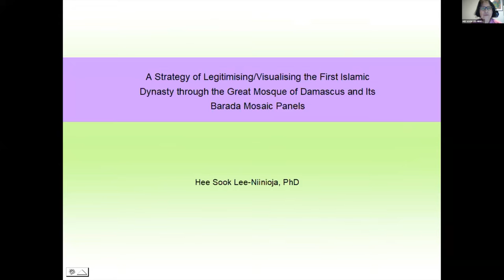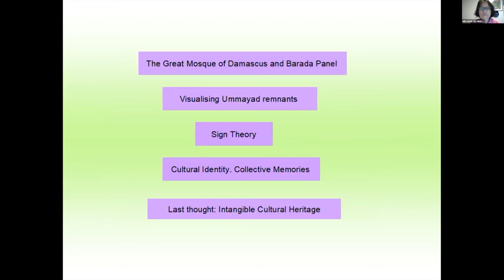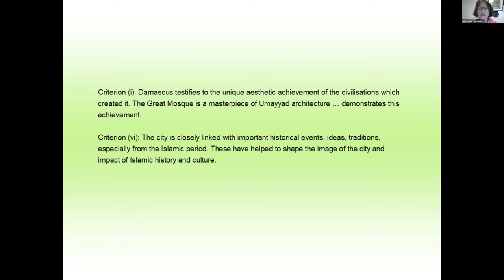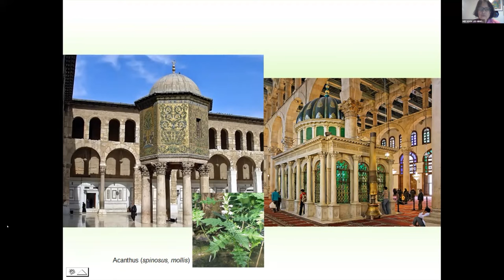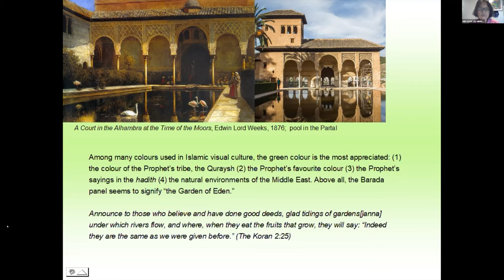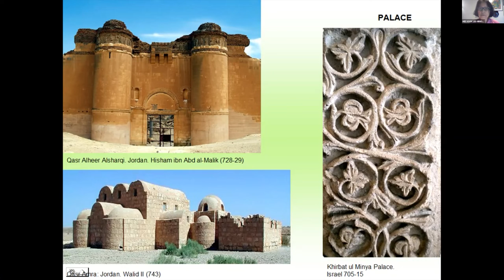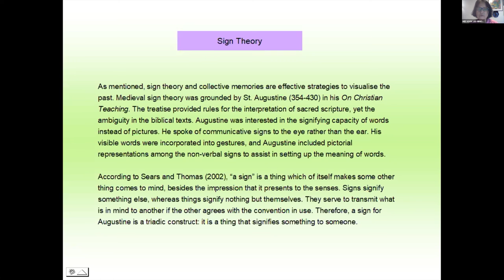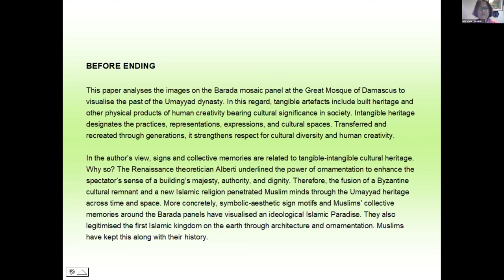Хи Сук Ли Ниньоджа. Стратегия легитимации / визуализации первой исламской династии...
Хи Сук Ли Ниньоджа
Независимый исследователь, Хельсинки

Стратегия легитимации / визуализации первой исламской династии в Большой Дамасской мечети и ее Барадской мозаичным панно